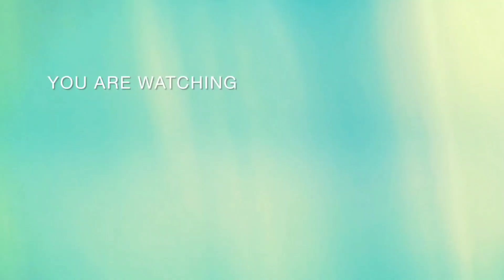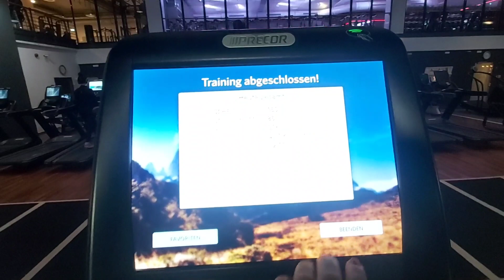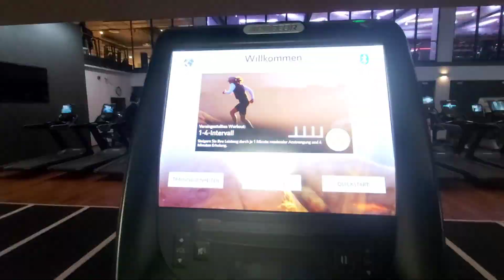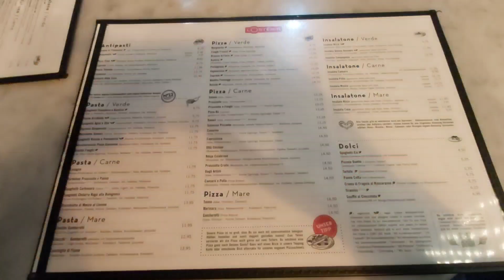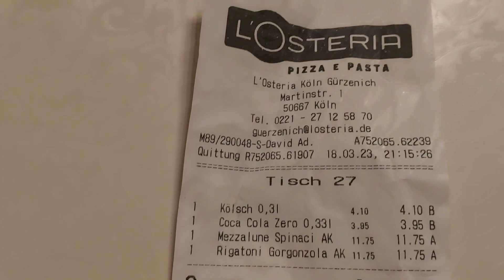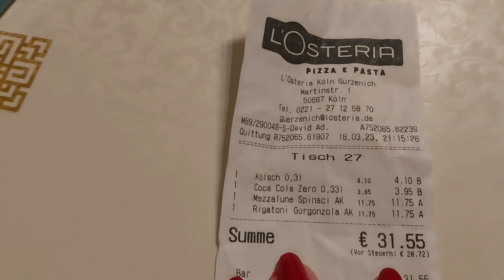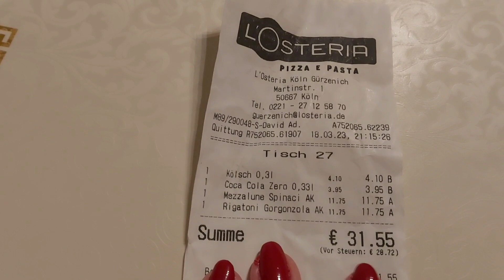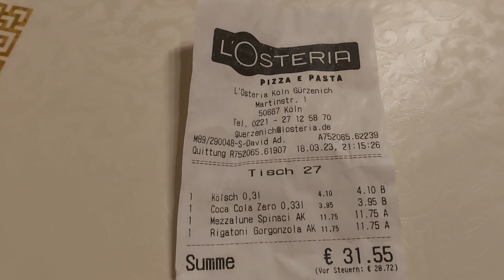რა ღირს 2 კაცზე რესტორანში ვახშამი გერმანიაში?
გამარჯობა ყველას🖐️
მე ისევ თქვენთან ვარ მორიგი
ვლოგით. ალბათ გაინტერესებთ, ფასები გერმანიაში, კერძოდ კი თუ რა ღირს გერმანიაში რესტორანში ვახშამი 2 პერსონაზე. დაწერეთ კომენტარებში საქართველოს
ფასები რესტორანში 2 პერსონაზე,(მხოლოდ ერთ კერძზე რათქმაუნდა, თორემ არ გამოგვივა სწორი შედარება😉) მაინტერესებს ძალიან.
გისურვებთ ლამაზ სამუშაო დღის დასასრულს და სულ მალე ისევ შევხვდებით.
თქვენი მაკა😘☀️❤️

Musiker: @iksonmusic